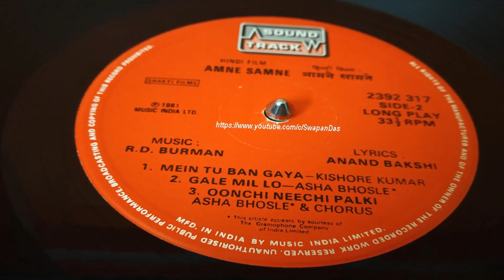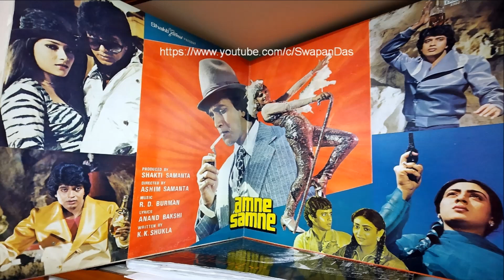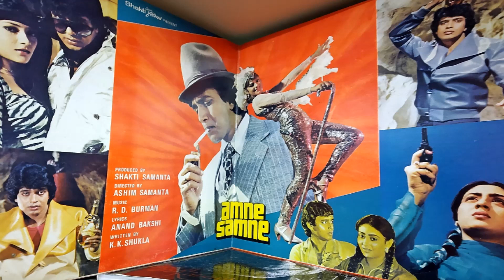RD Burman Birthday 27 June | Kishore Kumar | Mein Tu Ban Gaya | AMNE SAMNE (1981-82) | Vinyl Rip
RD_Burman_80th_Birthday_Tribute Here’s SONG # 03, a fast-paced Kishore Kumar no. “Mein Tu Ban Gaya” from 1982 film Amne Samne starring Mithun Chakraborty. A vinyl rip from OST LP record released on Music India in 1981, current copyrights are with Universal.